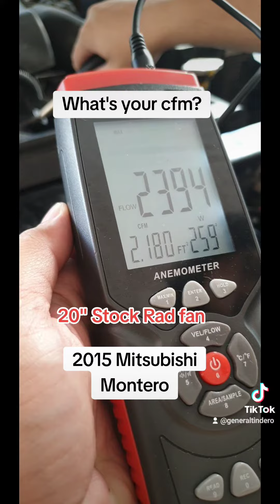What's your cfm? 12" Spal Brushless AC fan!